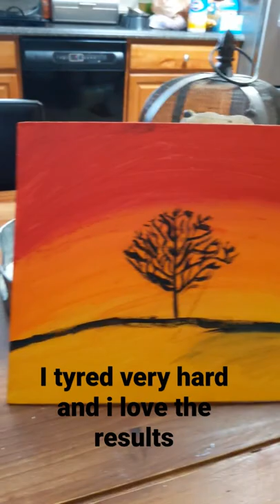My new masterpiece I really love it